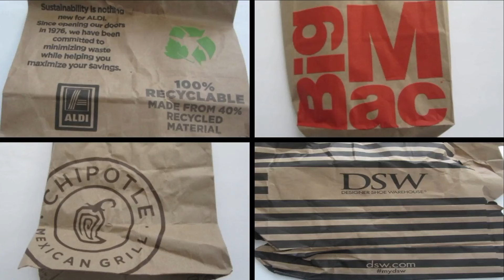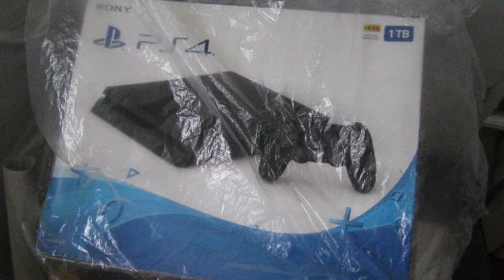Save Trees, Let's Recycle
Let's Save Trees, Please Recycle